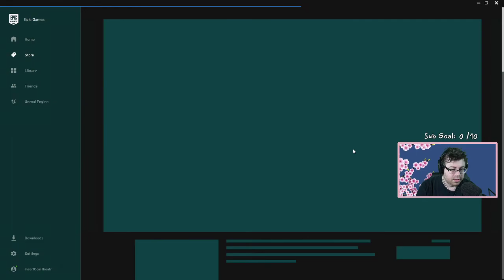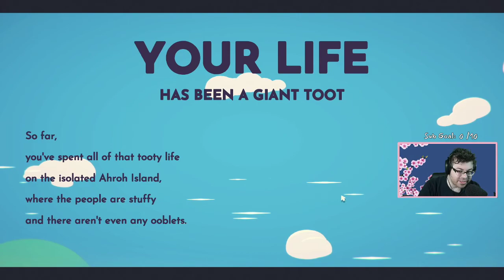[Stream] Ooblets - Early Access - Part 1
OOBLETS IS HERE and holy crap it's cute.